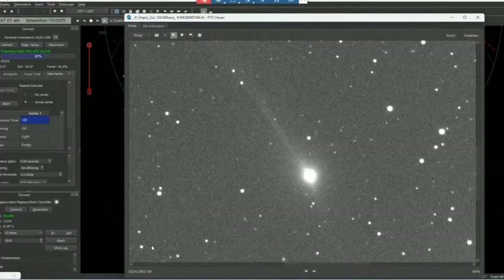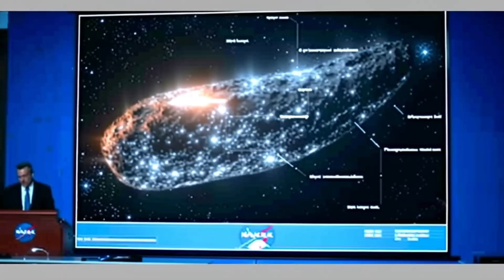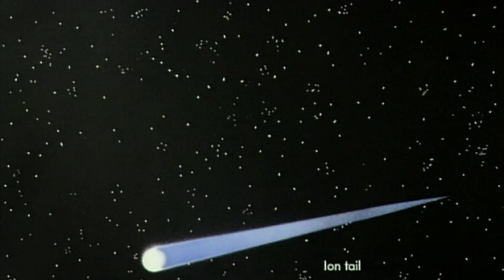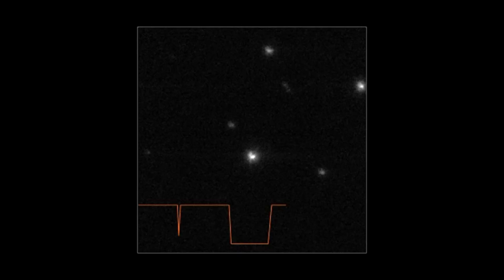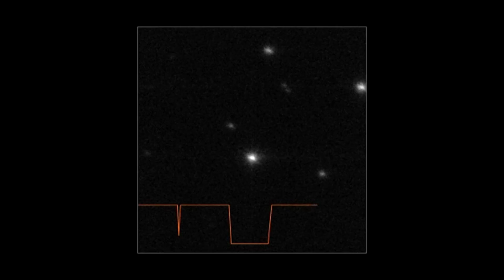Joe Rogan Talks About 3I/ATLAS — And Things Get Uncomfortable!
A recent conversation has sparked intense curiosity as Joe Rogan talks about the mysterious interstellar object 3I/ATLAS—and the discussion quickly turns uncomfortable. As unusual data, strange behavior, and unanswered questions are brought up, the tone shifts from curiosity to concern. Rogan raises points that many experts have been quietly debating, pushing listeners to question what we really know about 3I/ATLAS and why so much about it feels unexplained. Whether you see it as speculation or serious inquiry, this conversation has added fuel to one of the most unsettling space mysteries of our time.

Credits:
NASA